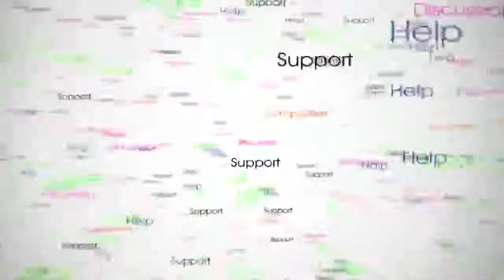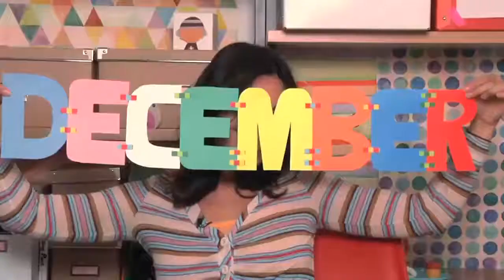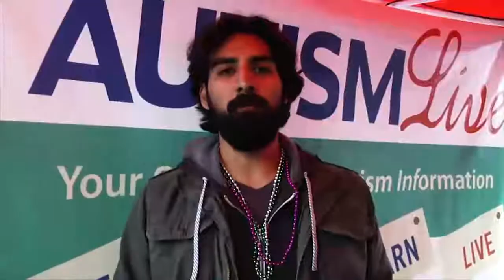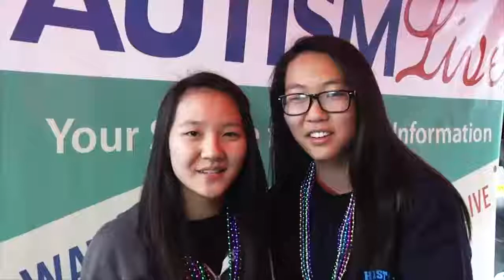Let's Talk Autism- December 6th, 2017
Let's Talk Autism with Autism moms Shannon Penrod and Nancy Alspaugh-Jackson!